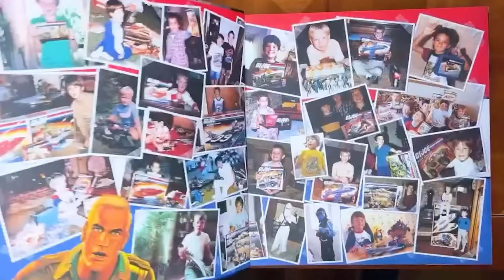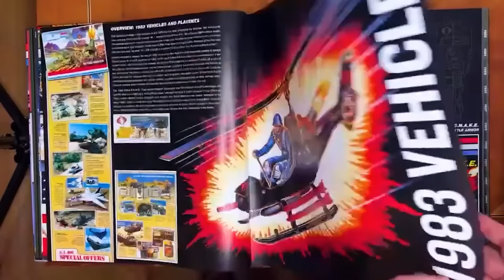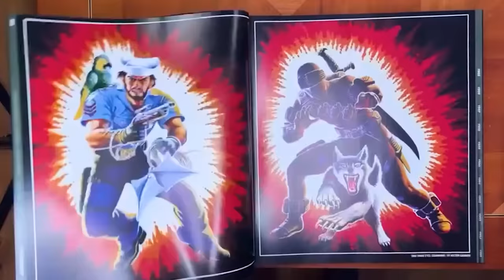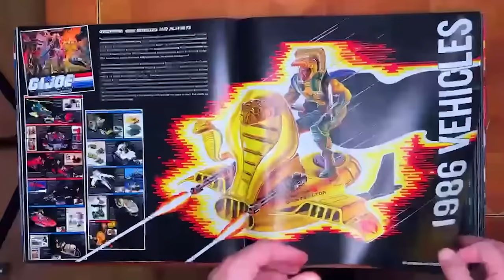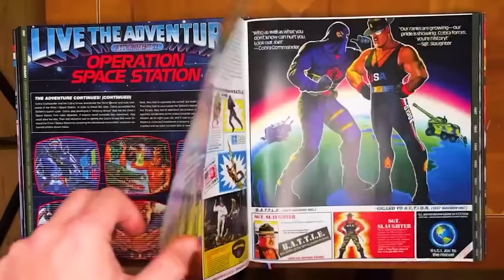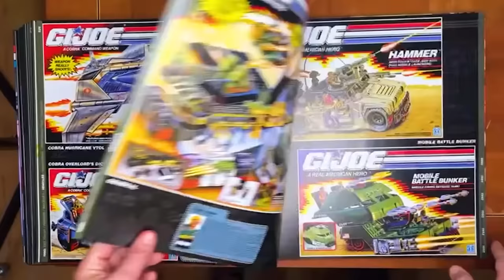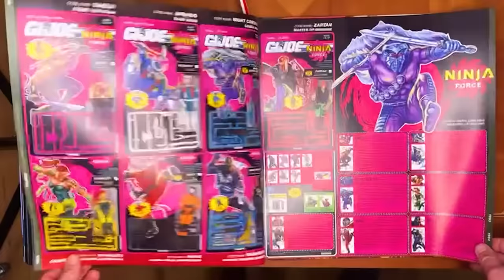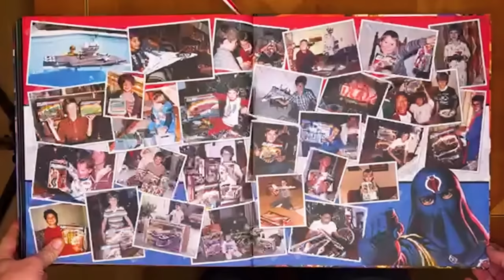First look at The Art of G.I.JOE: A Real American Hero Omnibus Hardcover FEP! (trimmed)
Eight years after beginning The Art of G.I.JOE: A Real American Hero softcover series, the ultimate Omnibus Hardcover collection has arrived! Let’s check it out.

​The Art of G.I.JOE: A Real American Hero Omnibus Hardcover is an unparalleled celebration of the art of A Real American Hero! Already own the softcovers? Give this officially licensed hardcover a look, it is bigger and better in every way.

First, bigger. The original softcover books are 8" x 11” tall, and the slipcase is 8.5" x 11.5” tall. The new Omnibus Hardcover is 13.5” x 14.5” and the clamshell case pushes it to an astounding 14" x 15"!

​Next, better. This hardcover isn't just taller and wider, it is packed with new and remastered content!

​This comprehensive celebration of the painted art of G.I.JOE: A Real American Hero features every carded figure, vehicle, playset, poster and peripheral product featuring painted art released from 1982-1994, plus an unprecedented look at some unreleased paintings that never made it through to production.

​The softcover set totaled 460 pages. The new Omnibus Hardcover is a mammoth 712 pages! ​So how did we fill these new pages?

We’ve been on a mission to document the stories of the folks that created this timeless artwork. We’ve traveled to Rhode Island, Massachusetts, Queens, Manhattan, Connecticut, South Carolina, Florida, Chicago and more to interview folks like Kirk Bozigian (former G.I.JOE Brand Manager from 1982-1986 and Vice President of Boys Toys from 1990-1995), Ron Rudat (former Hasbro designer and creator of the first six years of G.I.JOE figures from 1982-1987), Mark Pennington (former Hasbro designer and creator of the next three years of G.I.JOE figures from 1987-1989), Ed Morrill (former Partner of CLS&M, the packaging firm that created G.I.JOE packaging from 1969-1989), Doug Hart (former Hasbro artist responsible for the lion's share of late 80s and early 90s G.I.JOE paintings!), Vincent D'Alleva (former G.I.JOE Brand Manager from 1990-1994), and Bill Merklein (contract sculptor that crafted over 70 G.I.JOE figures from 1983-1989).

We conducted comprehensive interviews and solved some of the unsolved packaging mysteries that have puzzled collectors for decades. Not only do these creators’ stories fill the pages of the Omnibus Hardcover, you can hear their stories first hand with The Art of G.I.JOE: A Real American Hero DVD and Blu-ray Digipack!​

The Omnibus Hardcover features offset lithograph printing throughout and a beautiful 95# cover wrapped on a 120pt. board with scuff resistant lamination.

The Art of G.I.JOE: A Real American Hero Omnibus Hardcover features a wraparound collage of paintings by every major illustrator that contributed to the brand.

The massive two-sided dust jacket measures 38" wide by 14.5" tall, and you'll be able to take it off and frame it. A modified design is printed on the inside of the dust jacket with logos and text removed, so you'll have an unobscured look at the wonderful art!

The Art of G.I.JOE: A Real American Hero also includes a 14" x 15" clamshell case! This clamshell case was designed as an homage to the 1982 Official Collector Display Case.

Finally, The Art of G.I.JOE: A Real American Hero features a Limited Edition Art Portfolio measuring 23" wide by 14.5" tall that is packed with 24 unadorned art prints: twelve selected by the Kickstarter backers and another twelve selected by the editors. These 11” x 14” offset lithograph prints have been meticulously restored and are ready to frame.

The clamshell case, book, folder and prints weigh in at over 19 pounds! You have to hold this set in your hands to believe it.

The Art of G.I.JOE: A Real American Hero Omnibus Hardcover ships in December of 2023!